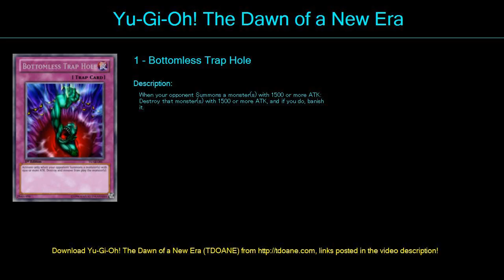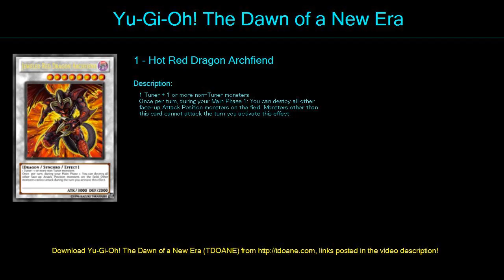Dragunity Deck Profile April 2016